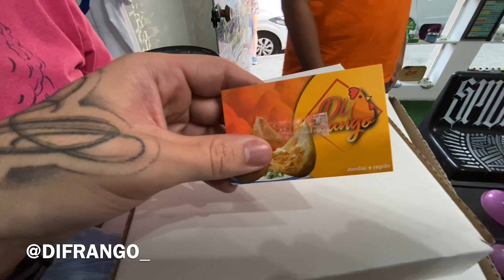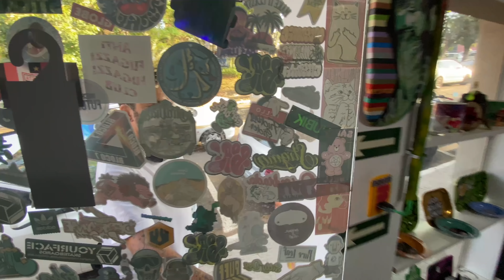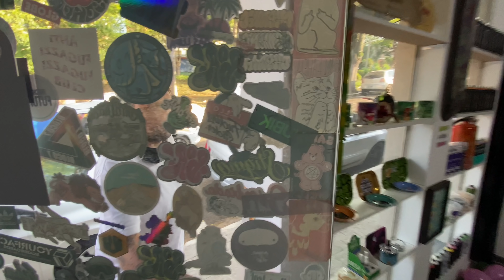Fizemos uma festa surpresa pro Ramon🎉 “MAS ERRAMOS O DIA”😅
Participe do sorteio 👉🏽 @yourfaceskateboard
Conheça a loja física : Rua Senador Fonseca 665 centro Jundiaí

Praça Eugênio lesse n17 campo limpo paulista centro

Conheça nosso projeto social: @projetomelhoramigo2020